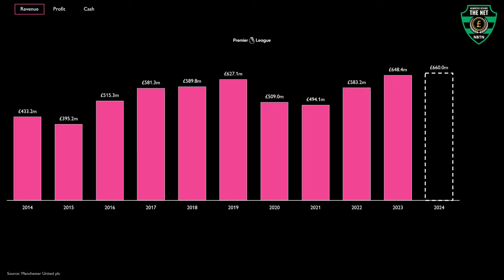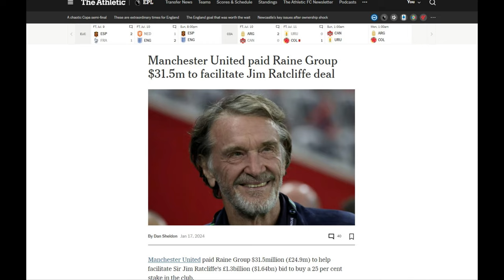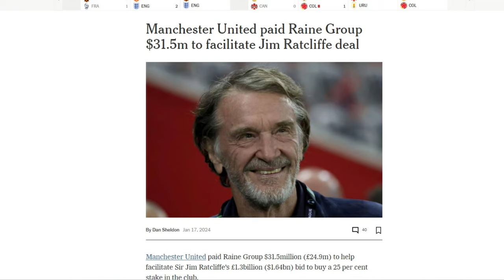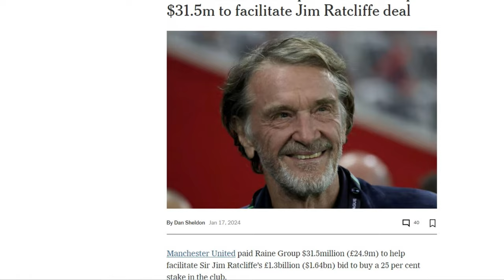Man Utd's PSR problem: what's really going on?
Manchester United posted their Q3 results this week - what has caught the eye of experts and why are they split on whether Man Utd have a PSR issue??

🚨💰 The Red Devils' Q3 results reveal a £66m operating loss for the qyarter, contributing to a £36.9m loss for the year. With interest costs soaring, United have lost nearly £90m in 9 months! 📉 Is PSR a risk?

The Glazers' £40m+ spend on the partial sale to Sir Jim Ratcliffe  has raised eyebrows!

💼 Now, experts debate: Can Man United exclude these exceptional costs from PSR calculations? 🤔

As Manchester United navigate these financial waters, fans and pundits eagerly await the verdict. Will the Red Devils sail smoothly or face financial penalties?

00:00 Intro
00:38 Q3 result
00:57 £40m exceptional costs
01:28 PSR impact
02:04 Experts split on PSR impact
02:50 Could costs be excluded?